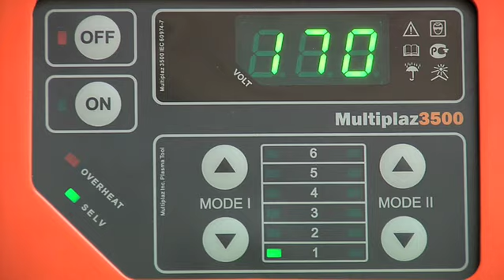Мультиплаз 3500 - Пайка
Инструкция по эксплуатации. Фрагмент.
Видеоинструкция представляет собой 60-минутный DVD диск с меню, где подробно описаны процессы резки, сварки и пайки металлов, наглядно показан весь процесс технического обслуживания и настройки аппарата.